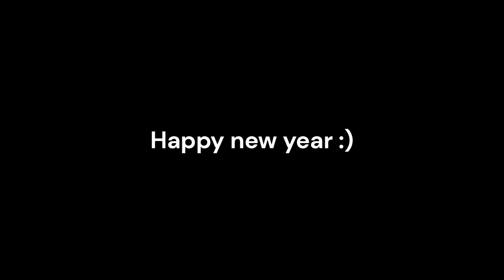christmas stuff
try making a christmas vid but could not think of a idea so i just make a couple of shorts